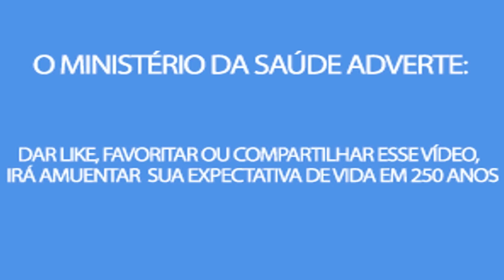Grand Fantasia Gameplay O INICIO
Faaaaaaaaaaaala Mulekada, blz? Um Gameplay de Grand Fantasia, preciso do respawn de vocês para continuar esta Saga!!
Devido uma má Configuração no programa de gravação a qualidade do video ficou reduzida, mas prometo no próximo vai estar melhor.